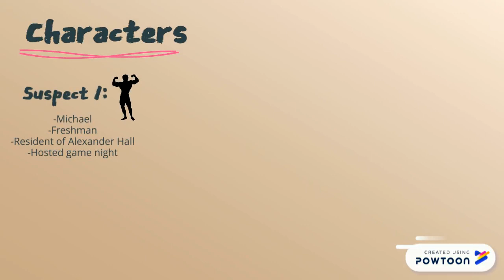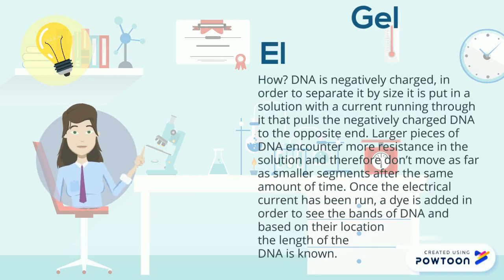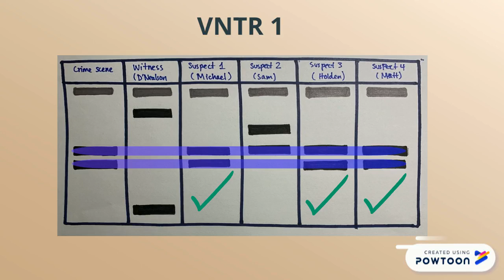Alexander Theft Mystery Is Unrevealed GN311 Sec.004 Spring 2020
-- Genetics info extracted from GN 311 Lectures
-- Vending machine images: @search
-- Alexander hall images from my own camera roll
-- Spatula: @search

Above Video is a response to the prompt below:
• ¬¬5-2B: Even though you have been extremely busy studying, taking care of family members, working, staying safe, making these mini exam videos (will they ever end!) etc. you have found some time to binge watch episodes of your favorite crime drama. You’ve been studying DNA fingerprinting and have decided to create your own mini episode of the crime drama where you focus more attention on the DNA fingerprint analysis.
o Criteria for your episode:
 Characters can be human, but do not have to be. They can be any organism that makes sense real or imaginary. They must be diploid.
 Must have DNA evidence at the crime scene.
 All DNA is amplified for two different VNTR loci and run on separate gels to create DNA fingerprints. These gels must be presented in your video.
 Must be at least 1 victim or witness that was at the crime scene.
 Must have at least 4 suspects with only 1 suspect that matches all alleles and loci of the evidence.
 1 suspect must be a biological parent of another suspect.
 At least 2 suspects must match all alleles for a given locus. They can not be the same 2 suspects for both loci.
 Focus more than half of your time on analysis of the DNA fingerprints.
o Illustrate and explain your DNA fingerprinting analysis. For every DNA fingerprinted individual, explain in detail why they either can be excluded from leaving the DNA evidence or if their profile is consistent with leaving the DNA evidence at the crime scene.
 Be sure to illustrate and explain why your DNA fingerprinting analysis is consistent with one suspect being the biological parent of another suspect.